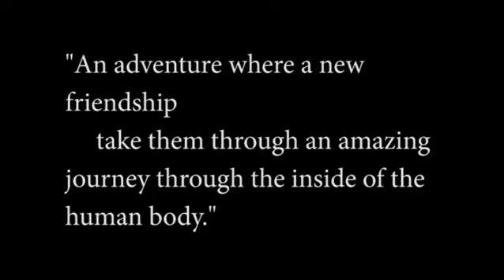Amigos - Flat - English - Trailer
The Trailer of our new movie AMIGOS
An exciting journey through the human body !